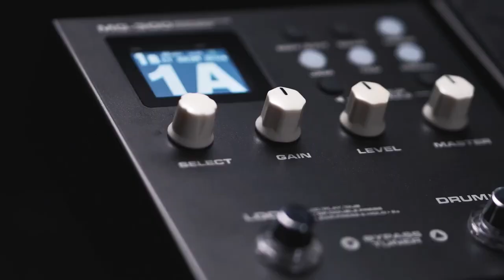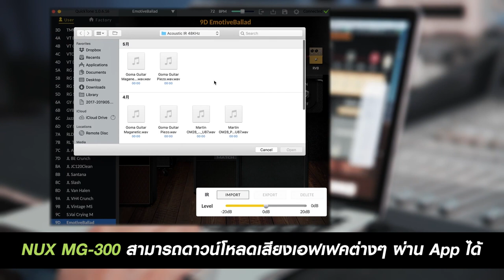NUX MG-300 ที่สุดของมัลติเอฟเฟค!!! ในราคาเริ่มต้น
𝗡𝗨𝗫 𝗠𝗚-𝟯𝟬𝟬
สำหรับใครที่มองหาเอฟเฟคกีต้าร์สำหรับเริ่มต้น เสียงดี มีเสียงให้เลือกหลายหลาย ตัวเดียวจบ ต้องเจ้าตัวนี้เท่านั้น NUX MG-300 เอฟเฟคที่รวมทุกอย่างไว้ ครบจบในหนึ่งเดียว แถมยังได้คุณภาพ การันตีจากผู้เล่นในอินโดนีเซีย ที่ยอดขายกว่า 2 หมื่นตัว!!! ของดี คนการันตีขนาดนี้ ไม่มีได้ไง ในราคาที่สุดเร้าใจเพียงแค่ 3,960 บาทเท่านั้น ลดพิเศษจาก 4,400 บาท